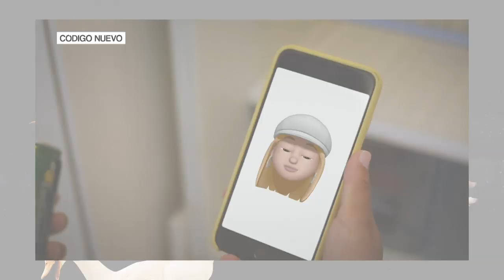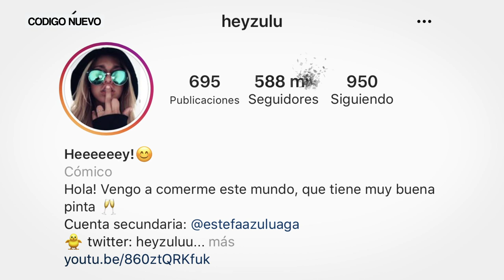Zulu deja Instagram | Zulu y las latas del Infinixto | Código Nuevo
Zulu se enfrenta a nuevos guardianes como el Pato Gamer o el Sandwich Zen para tratar de conseguir el reto de las latas del Infinixto.

Zulu y las latas del Infinixto es una serie en colaboración con Mixta que narra las aventuras de la instagramer Zulu por conseguir alcanzar la gloria con la ayuda de su ayudante Zulu y los guardianes de las latas Limited Edition de Mixta.